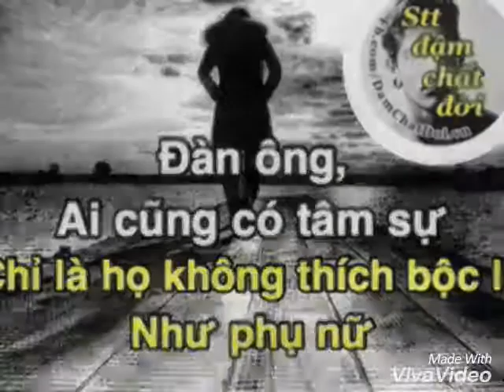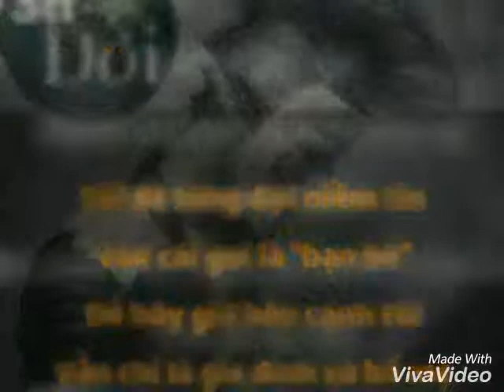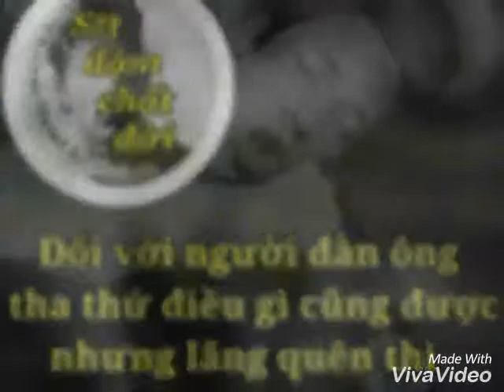Hai con người, Hai thành phố , Hai kiểu thời tiết nhưng trái tim cùng một nhịp đập, Cùng đợi chờ một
Dù tình cảm lớn thế nao , chỉ cần đủ nhẫn tâm thì tất thảy đều có thể vứt bỏ..?